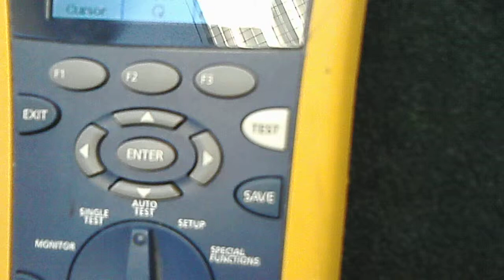Data Cable Analyzer - FLUKE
A quick functional over view of many of the Fluke cable analyzers abilities